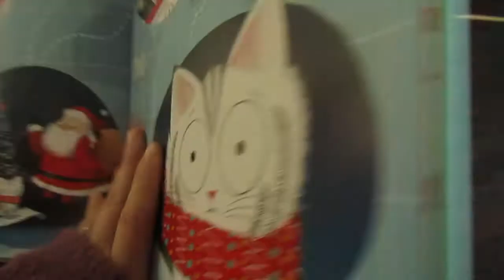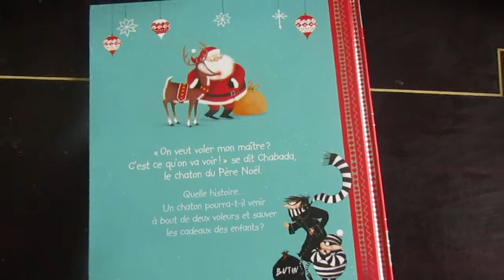Extrait de " Le chaton du père-Noël "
Déroule petit Pandawan, déroule .

Voici un extrait du livre " Le chaton du père-Noël " publié chez Gründ au prix de 12.95€.

Pour en savoir plus, je vous invite à découvrir l'avis d'Ophélie sur le blog

Belle découverte !